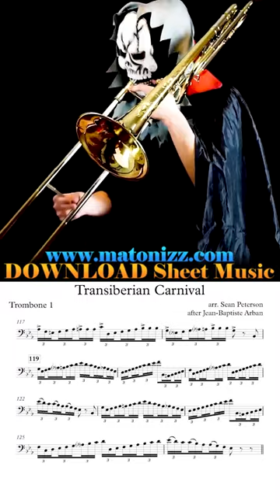O.P. T-Bone Boss 🐐🐐🐐